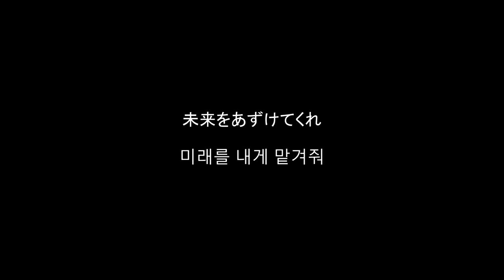스파이에어 - BE WITH 기타 커버 SPYAIR - BE WITH [엘플레임]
SPYAIR - BE WITH guitar cover